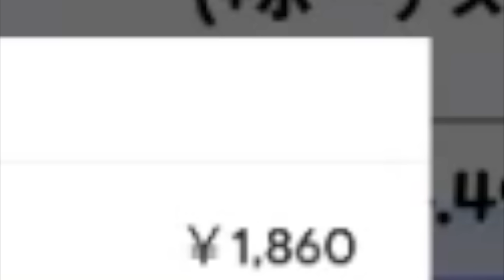課金の力で大食いに進化したらとんでもない早さになった#4【 Food Fighter Clicker 】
大食いゲームでついに課金してしまった...

実況したゲーム：Food Fighter Clicker